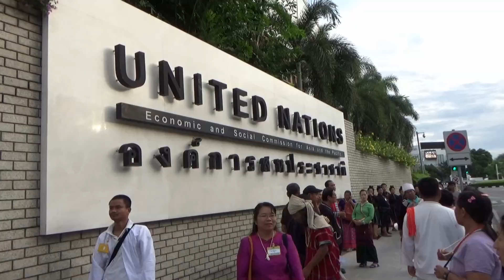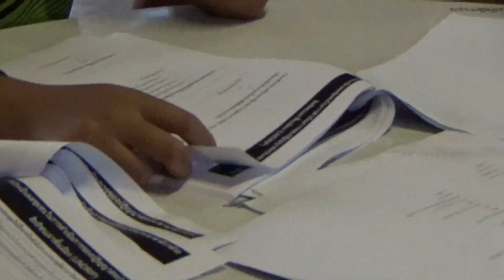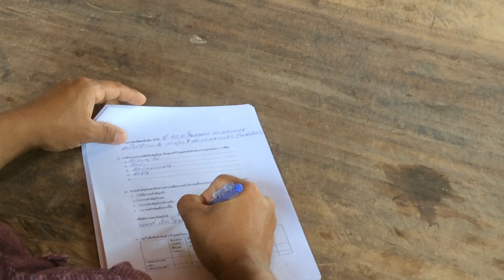สืบสานปฏิญญาฯชนเผ่าพื้นเมือง สู่เป้าหมายแห่งการพัฒนาที่ยั่งยืน